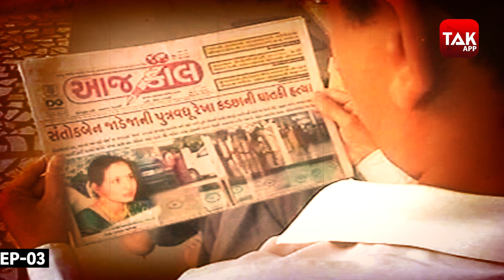EP 3: STORY OF GOD MOTHER (SANTOKBEN JADEJA) | दुश्मन की साज़िश | CRIME TAK